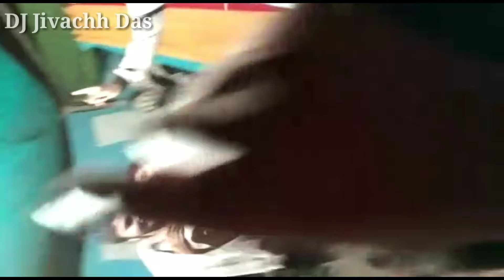arkeshta DJ song(belha High school)